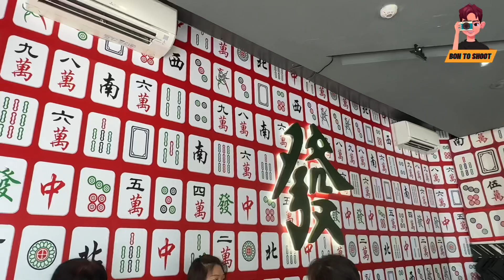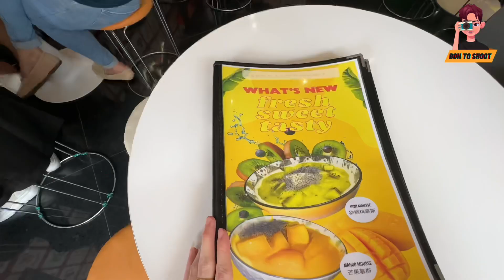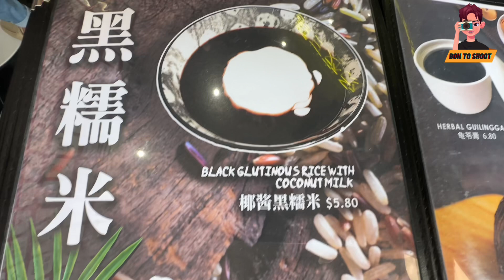Sweet Treats at Tian Wang Dessert, Keong Saik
Indulge in a dessert adventure at Tian Wang Dessert on Keong Saik! This spot is definitely a recommendation, and their signature dish is legitimately a must-try. Your sweet tooth will thank you!

📍 Address
10A Keong Saik Rd, Singapore 089118

🕒 Opening Hours
Mon-Sun 12:00 PM - 11:00 PM

🤳 shot: iPhone 14 Pro Max